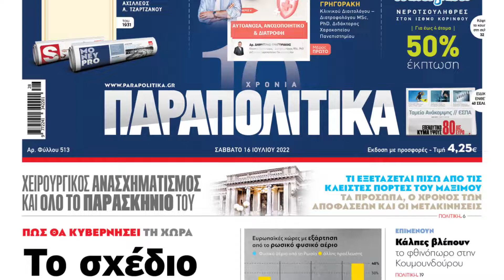Το Σάββατο 23 Ιουλίου τα ΠΑΡΑΠΟΛΙΤΙΚΑ κυκλοφορούν με τρεις μεγάλες προσφορές